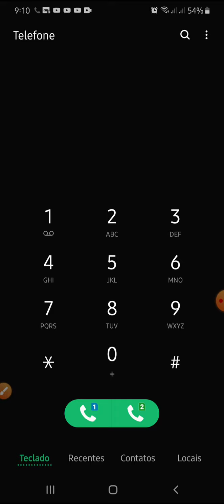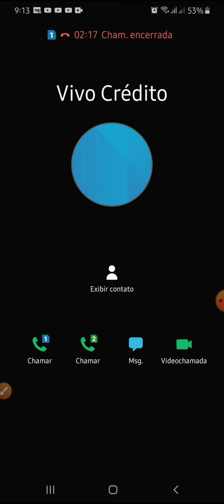Como transferir crédito da vivo de graça para outro chip da vivo